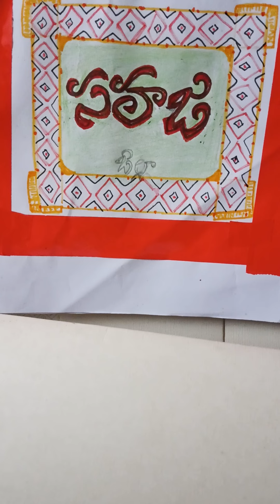సహజ/sahaja kadha story part -10 ఓల్గా @Telugu audio stories karunasirimani myart -93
సహజ అందమైన అమ్మాయి ఆమె తన చుట్టుపక్కల వారి గురించి ఆలోచిస్తూ వుంటుంది ఎప్పుడు చుట్టుపక్కల వారి గురించి ఆలోచిస్తూ వుంటుంది ఎప్పుడు సమాజంలో జరిగే ప్రతీ విషయం తెలుసు కోవాలి అనుకుంటుంది తన స్నహితురాళ్లకు  తను సహాయం చేయలన్నకుంది.  చేసిందా? విని తెలుసుకోండి